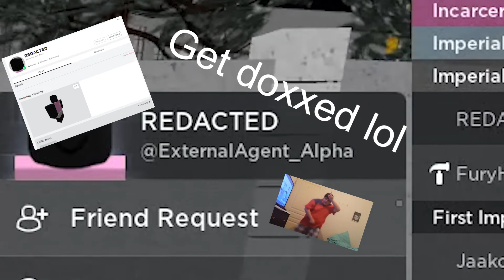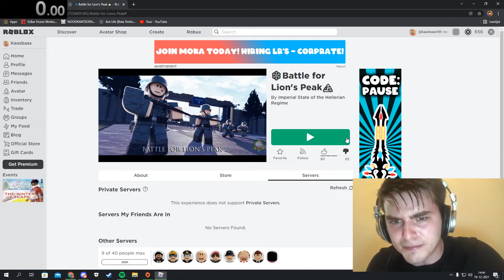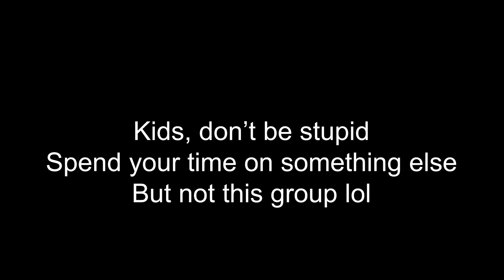You're average Helleria gameplay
With love, from kaasbaas191